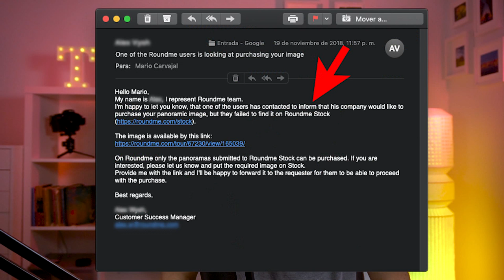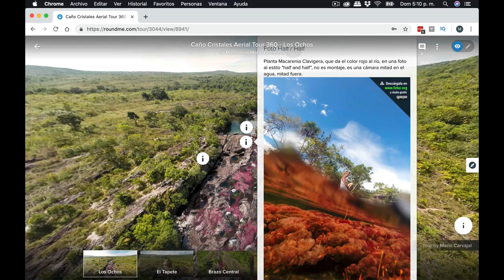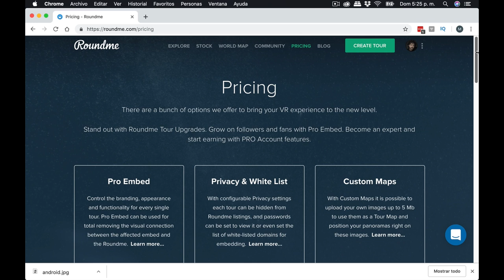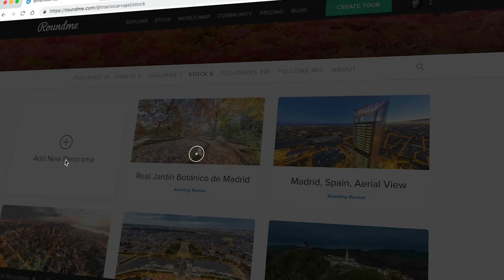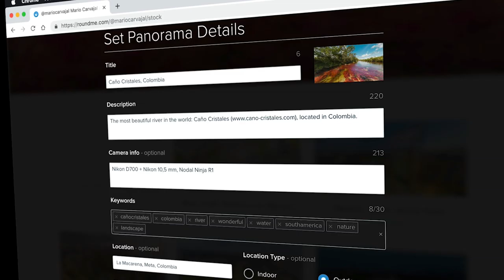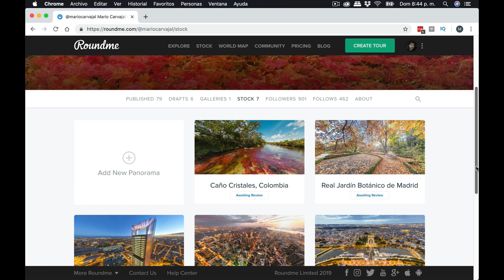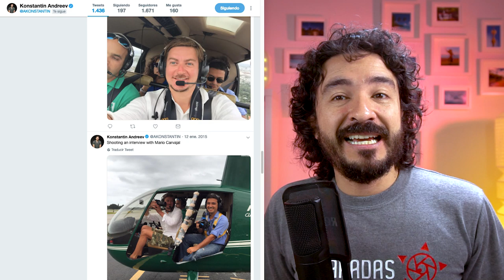RoundMe: ¿Cuánto me pagó por una fotografía 360? #08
RoundMe tiene un stock en donde tú puedes vender tus fotografías esféricas 360. Te cuento cómo vendí mi primera foto y cuánto RoundMe me pagó.

Si quieres visitar mi perfil en RoundMe y ver mis tours virtuales

Tú también puedes publicar y vender tus fotografías esféricas en RoundMe a través del stock. En este video te explico cómo hacerlo y qué tipo de fotos RoundMe está buscando. Estoy seguro que tienes guardadas algunas imágenes que bien podrías poner a consideración del equipo de RoundMe para que puedan ser vendidas.

En mi experiencia, las fotos más rentables son aquellas de las que tú tienes todos los derechos y este es un ejemplo más esto. "Si quieres sobrevivir, haz fotos por encargo. Si quieres capitalizarte, toma tus propias fotos". (Mario Carvajal)